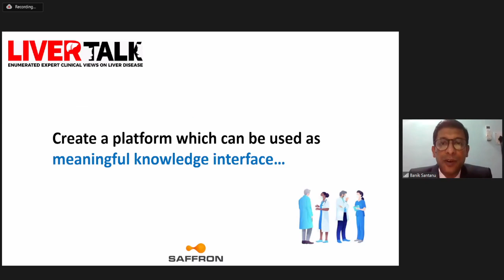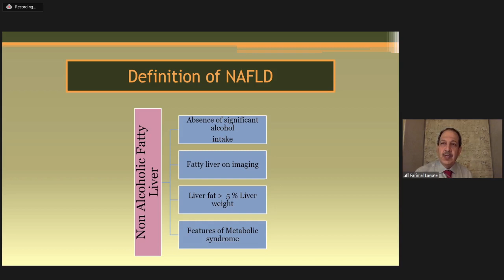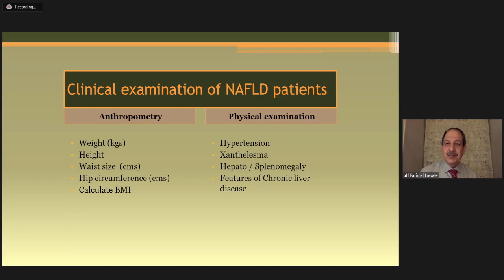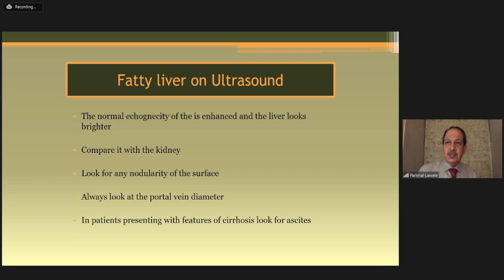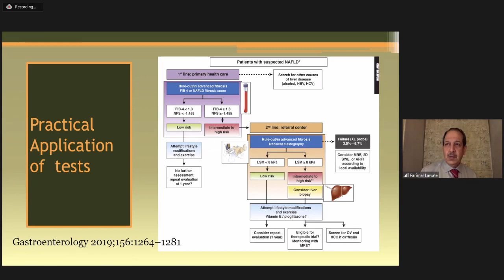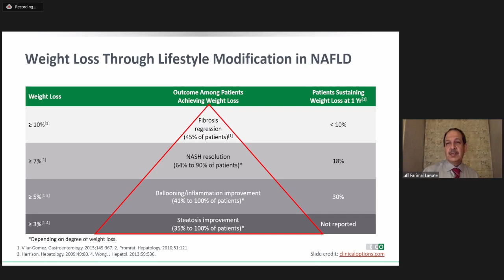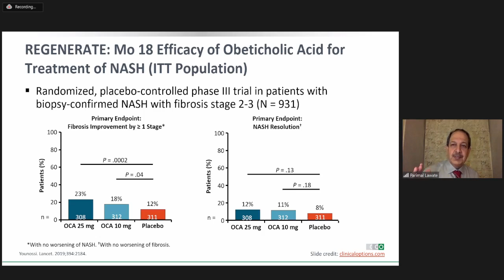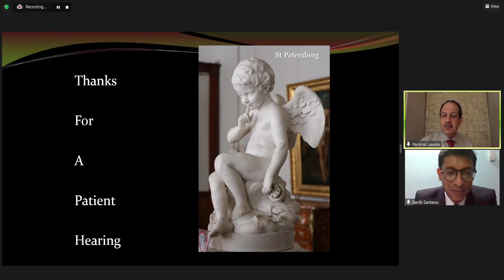LIVER TALK Series 01 - Enumerated expert clinical views on Liver Disease - Dr. Parimal S. Lawate